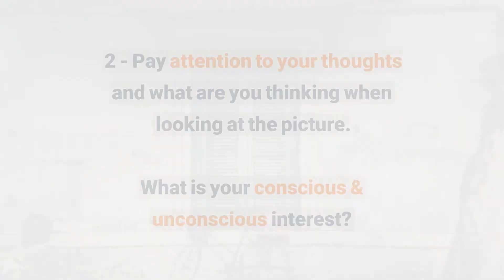A Bicycle Parked In Front Of A Building - TEST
Do you think it's related to one of this topics?

- Apple constructing outdoor building next to Yerba Buena, likely demo area for Watch event on March 9th ...

- Oregon Convention Center building outdoor plaza in Northeast Portland on Sizzler block once considered ...

- Outdoor Building Plans and Projects - Popular Mechanics

Comment in the section below and thanks for taking part in this!